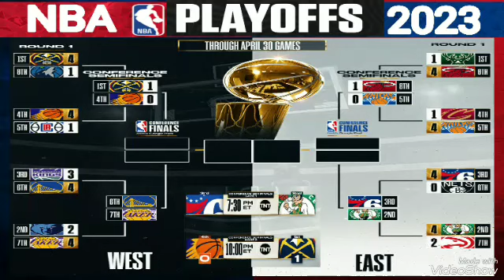2023 NBA playoffs bracket, schedule: Warriors advance to face Lakers ; NBA Conference semifinals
Power Rankings Standings
2023 NBA playoffs bracket, schedule: Warriors advance to face Lakers; all second-round dates, times set
The first round of the 2023 NBA playoffs is officially in the books. Things closed out Sunday with Stephen Curry and the Warriors knocking the Sacramento Kings out of the postseason in a Game 7 win on the road. Curry scored 50 for the Warriors, who advance to face the Lakers in a series starting on Tuesday.

Sunday's action started at Madison Square Garden, where the Heat continued their streak of upset wins, this time taking down the Knicks in Game 1 of their second-round series. The playoffs' second round actually started on Saturday night in the West, with the Nuggets handling the Suns in Game 1 in Denver.

2023 NBA playoff bracket
nba-playoff-bracket-2023-warriors-lakers
Game 1: Heat 108, Knicks 101 (Miami leads 1-0)
Game 7: Warriors 120, Kings 100 (Golden State wins 4-3)
Game 2: Suns at Nuggets, 10 p.m., TNT
Game 1: 76ers at Celtics 7:30 p.m., TNT
Tuesday, May 2
Game 2: Heat at Knicks, 7:30 p.m., TNT
Game 1: Lakers at Warriors, 10 p.m., TNT
Wednesday, May 3
Game 2: 76ers at Celtics, 8 p.m., TNT
Thursday, May 4
Game 2: Lakers at Warriors, 9 p.m., ESPN
Friday, May 5
Game 3: Nuggets at Suns, 10 p.m., ESPN
Game 3: Celtics at 76ers, 7:30 p.m., TNT
Saturday, May 6
Game 3: Knicks at Heat, 3:30 p.m., ABC
Game 3: Warriors at Lakers, 8:30 p.m., ABC
Sunday, May 7
Game 4: Nuggets at Suns, 8 p.m., TNT
Game 4: Celtics at 76ers 3:30 p.m., ESPN
Monday, May 8
Game 4: Knicks at Heat, 7:30 p.m., TNT
Game 4: Warriors at Lakers: 10 p.m., TNT
Tuesday, May 9
Game 5: Suns at Nuggets, TBD (if necessary)
Game 5: 76ers at Celtics, TBD (if necessary)
Wednesday, May 10
Game 5: Heat at Knicks, TBD (if necessary)
Game 5: Lakers at Warriors, TBD (if necessary)
Thursday, May 11
Game 6: Nuggets at Suns, TBD (if necessary)
Game 6: Celtics at 76ers, TBD (if necessary)
Friday, May 12
Game 6: Knicks at Heat, TBD (if necessary)
Game 6: Warriors at Lakers, TBD (if necessary)
Sunday, May 14
Game 7: Suns at Nuggets, TBD (if necessary)
Game 7: 76ers at Celtics, TBD (if necessary)
Game 7: Lakers at Warriors, TBD (if necessary)
Monday, May 15
Game 7: Heat at Knicks, TBD (if necessary)
NBA playoff results
Game 1: Nuggets 125, Suns 107 (Denver leads 1-0)
Game 6: Kings 118, Warriors 99 (Series tied 3-3)
Game 6: Lakers 125, Grizzlies 85 (Los Angeles wins 4-2)
Game 6: Celtics 128, Hawks 120 (Boston wins 4-2)
Game 5: Knicks 106, Cavaliers 95 (New York wins 4-1)
Game 5: Grizzlies 116, Lakers 99 (Los Angeles leads 3-2)
Game 5: Heat 128, Bucks 126 OT (Miami wins 4-1)
Game 5: Warriors 123, Kings 116 (Golden State leads 3-2)
Game 5: Hawks 119, Celtics, 117 (Boston leads 3-2)
Game 5: Nuggets 112, Timberwolves 109 (Denver wins 4-1)
Game 5: Suns 136, Clippers 130 (Phoenix wins 4-1)

AMAZON SHOPPING